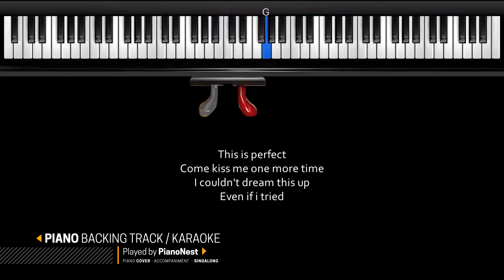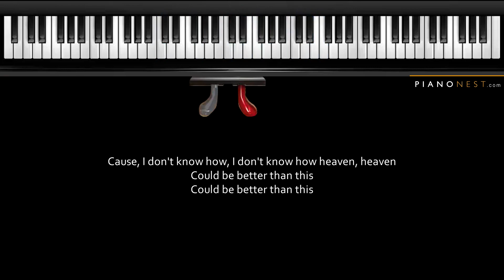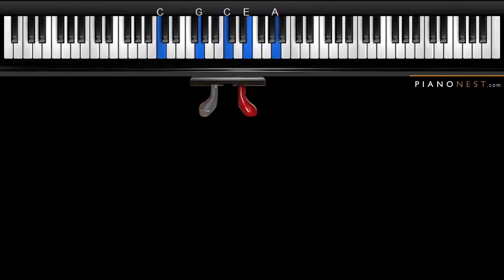Kane Brown - Heaven - HIGHER Key (Piano Karaoke / Sing Along)